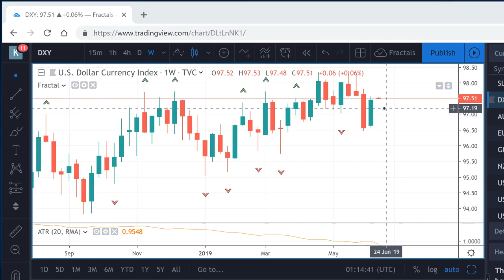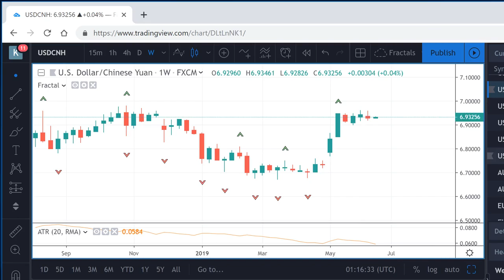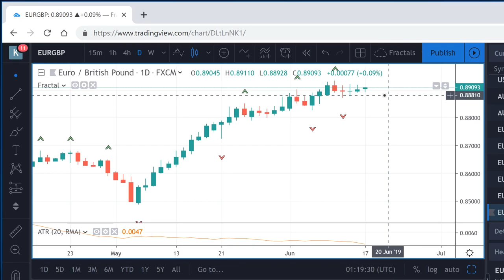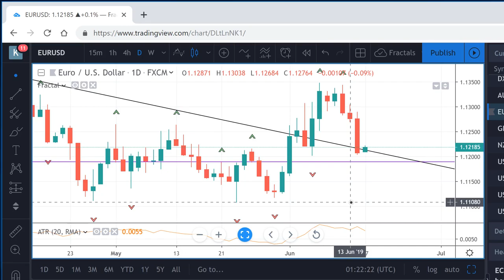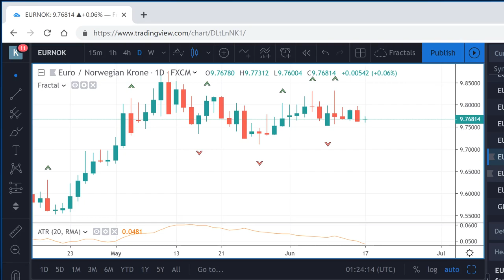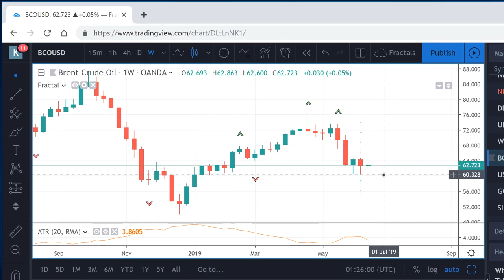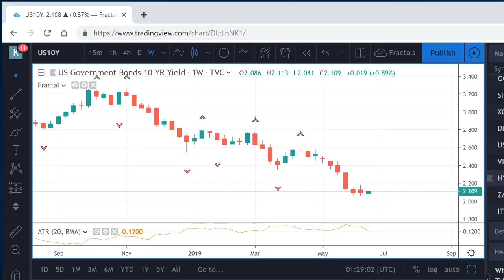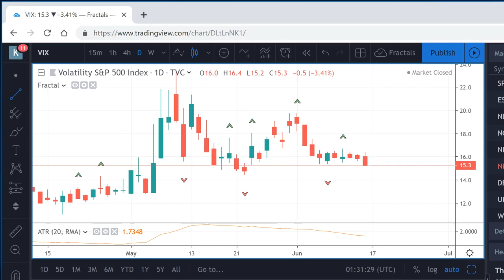17June19 Traders Week Ahead Preview - PrivateerFX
We are FX / forex trading focused but also cover equities, crypto & weed.

Web: PrivateerFX.com

THIS WAS
17June19 Traders Week Ahead Preview - PrivateerFX